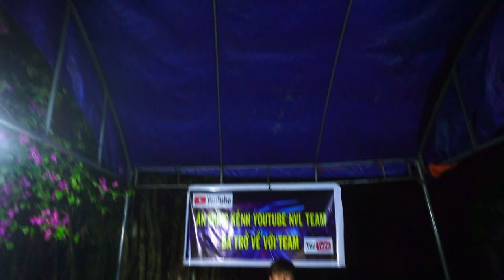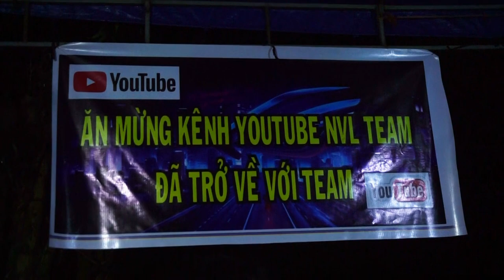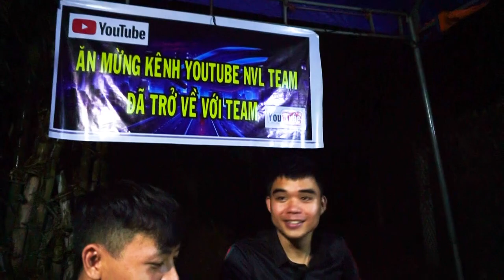NVL | Ăn Mừng Kênh NVL Team 536K Sup Đã Lấy Lại Được